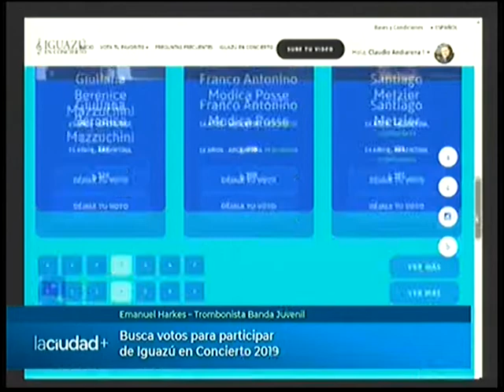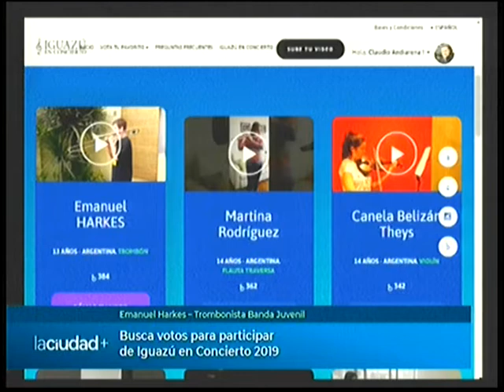Emanuel Harkes busca votos para participar de Iguazu en Concierto 2019